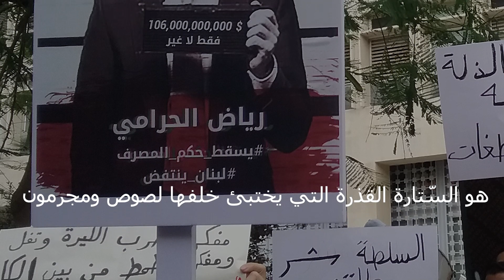حكم_الأزعر2 مراية_المدينة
‎Beirut_city and hamra_street are the mirror of the country while it became miserable
@شارع_الحمرا وبيروت هما مرآة البلد، فأين هو البلد وما ومن فيه!؟